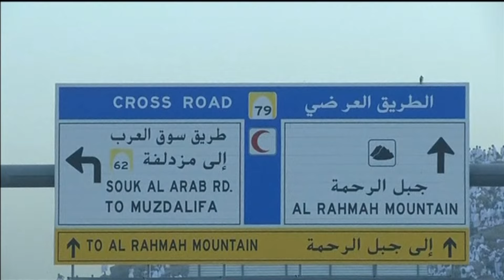Hacılar Arafat'ta!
"Hac, Arafat'tır"
Hacılar büyük buluşma için Arafat'a çıktı.
Yaklaşık 2.5 milyon hacı, ögle ve ikindi namazını cem ettikten sonra, yüzlerini Kabe'ye dönüp vakfeye durdu.